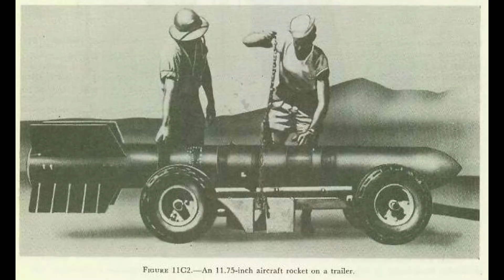Tiny Tim on Hellcat | F6F-5 Experience | War Thunder Gameplay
I was just using the F6F-5 (Hellcat), and I unlocked the Tiny Tim Rockets. Then I thought why not use it often and in uptiers. I had a lot of fun using it and the hellcat of course. I hope you enjoy the video.